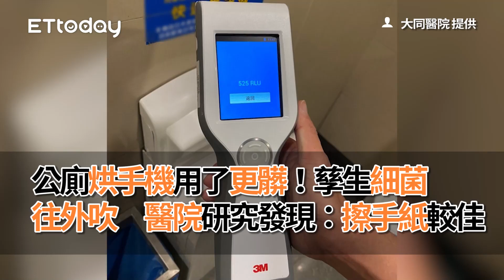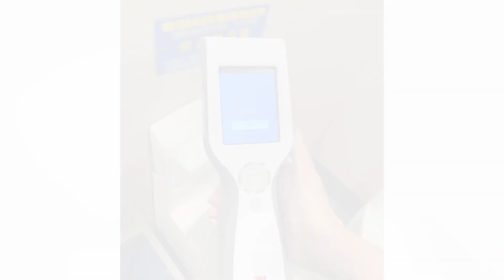公廁烘手機用了更髒！孳生細菌往外吹 醫院研究發現：擦手紙較佳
大同醫院 提供